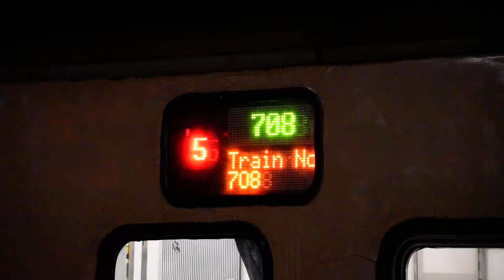2022.09.20 莒光708行先顯示